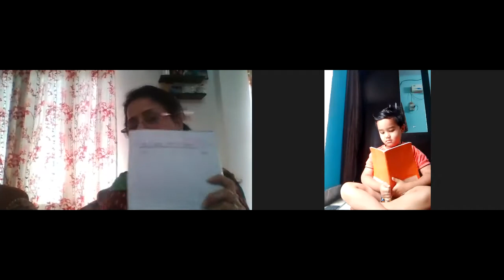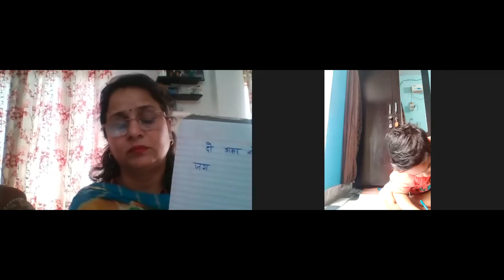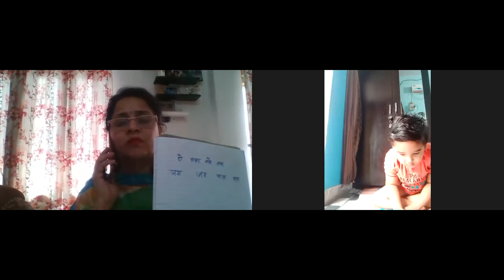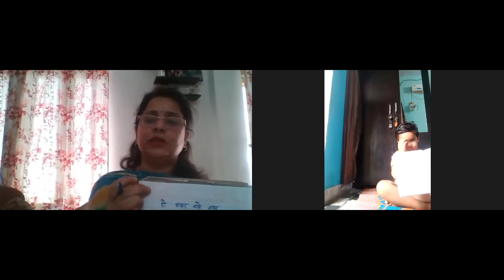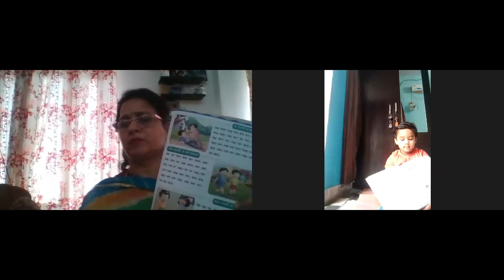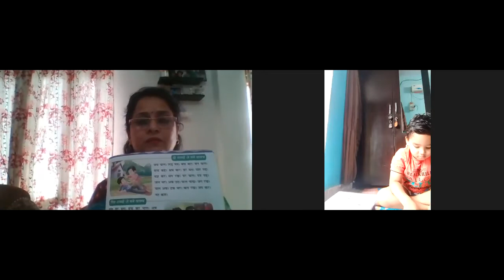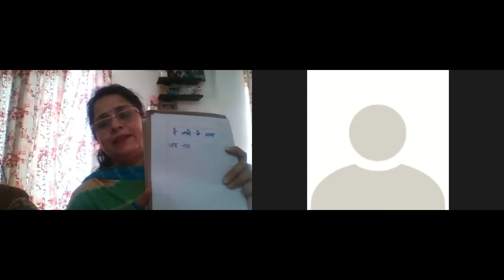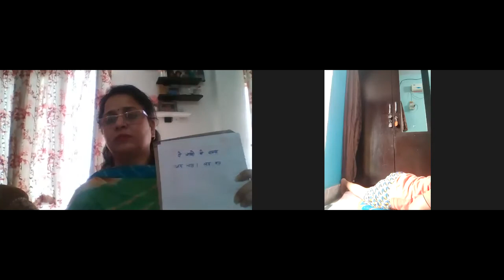Class Lkg Hindi 5.5 2021